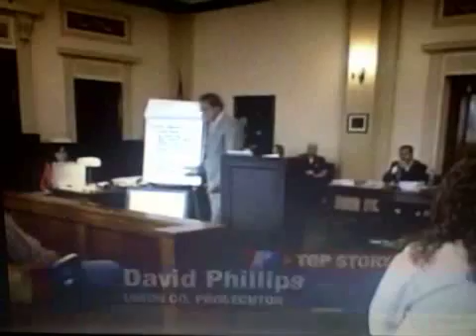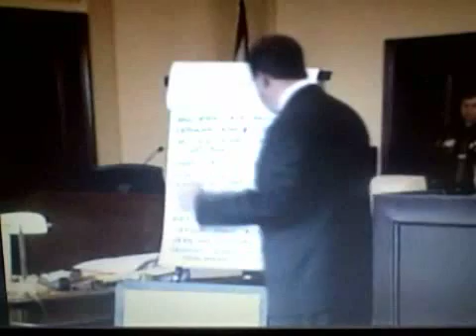David Phillips convicts alleged Child Abuser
Union County Prosecutor David Phillips and his prosecution team convicted alleged child abuser James Ferguson.  Ferguson received a 65-year prison sentence.